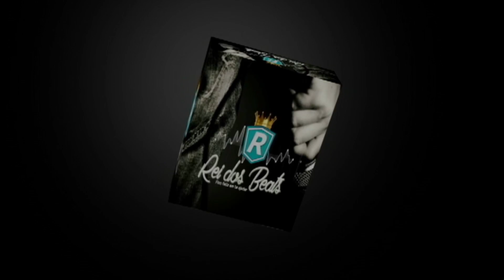Base de Funk Estilo MC Lele JP - Firme no Progresso 2025 ( Samy Dj ) Rei dos Beats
Quer produzir sua música? Entre em contato.

( Maior Pack de Atabaques, Bongós, Congas. Mais de 500 Samples para Funk Consciente Rei dos Beats

Conteúdo produzido por "Samy DJ" "Rei dos Beats"
→ Caso queira comprar os direitos entre em contato